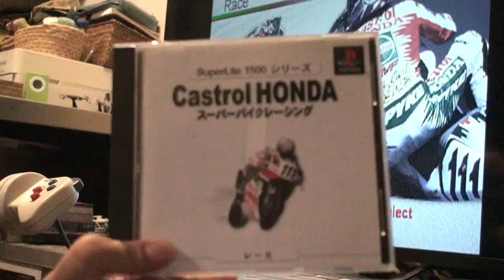Castrol HONDA SuperBike Racing A.Slight Motegi neGcon PS1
CONTROLLER Namco
TV SONY BRAVIA KDL-42W650A